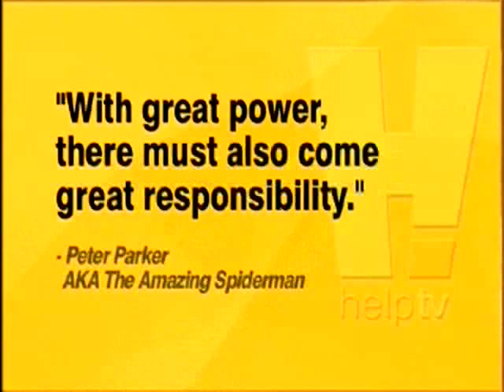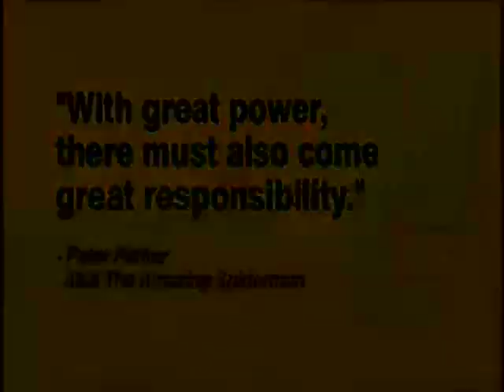Happy Harbor Comics on Help TV Dec 07 Pt 1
Help TV, on Access in Edmonton, did a 1 hour program on comics and pop culture.  Happy Harbor, along with friends Richard Barkman and Dean Welsh were invited to take part to discuss various aspects of comics creation, retail and more!